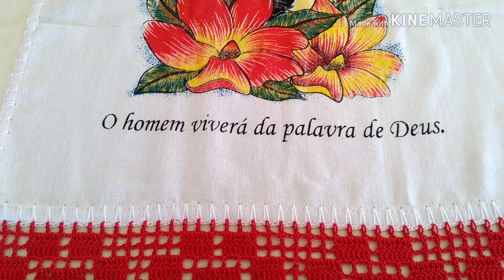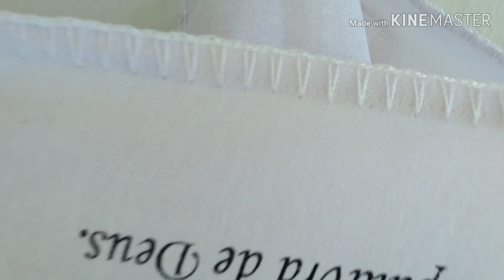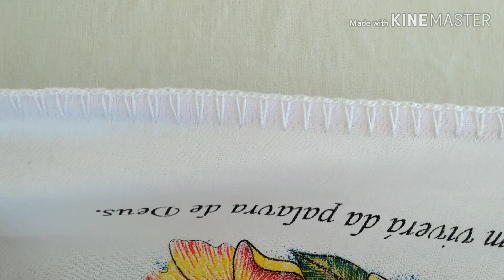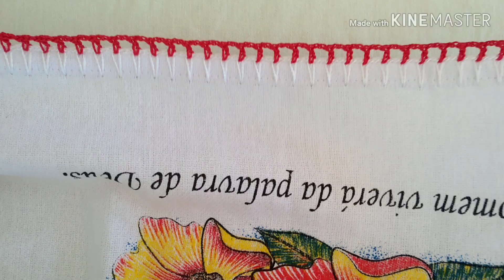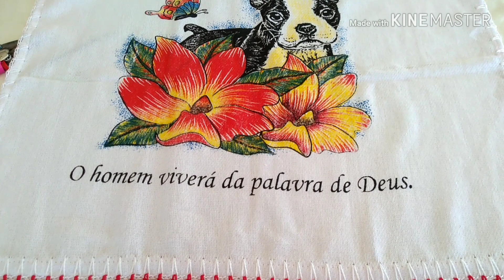Barrado para pano de prato 🐾PATINHAS🐾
Olá meus amores, neste vídeo vamos aprender o passo a passo de um lindo barradinho de patinhas🐾🐾

Materiais Utilizados:
✓linha de seda vermelha e branca
✓agulha 1,75
✓cortador
✓isqueiro